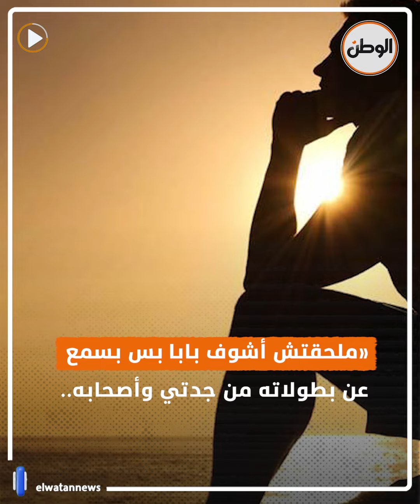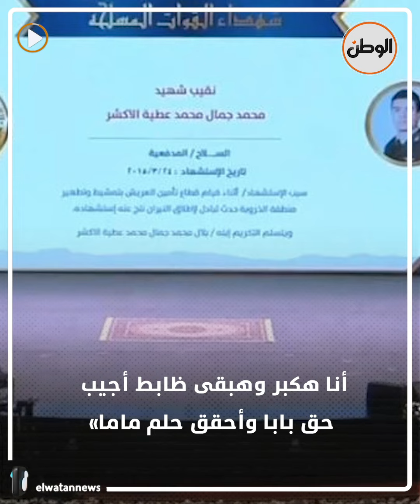الرئيس السيسي يتأثر برسالة الطفل «بلال» خلال الندوة التثقيفية.. قصته أبكت الجميع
تقرير : نادر عصام